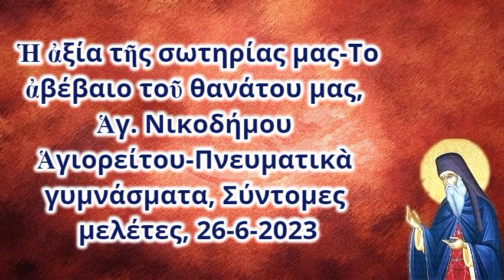Ἡ ἀξία τῆς σωτηρίας μας-Το ἀβέβαιο τοῦ θανάτου μας, Ἁγ. Νικοδήμου Ἁγιορείτου, 26-6-2023 (κήρυγμα)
ΚΗΡΥΓΜΑ_Ἡ ἀξία τῆς σωτηρίας μας-Το ἀβέβαιο τοῦ θανάτου μας, Ἁγ. Νικοδήμου Ἁγιορείτου-Πνευματικὰ γυμνάσματα, Σύντομες μελέτες, 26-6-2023